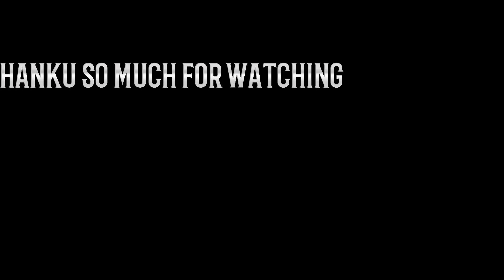BASANT RAWALPINDI 2023. Record toot gy sary😁. PINDI PINDI AY BAWA G. 😁😁😁